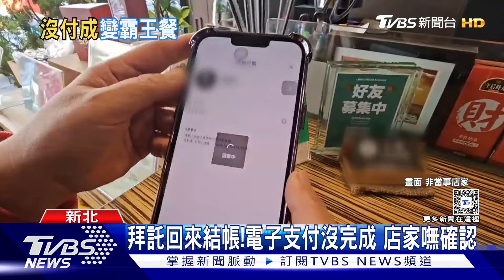拜託回來結帳! 電子支付沒完成 店家嘸確認｜TVBS新聞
跟上時代流行，越來越多人使用電子支付，但真的要特別注意，有沒有付款成功，這回在過年期間，不少餐廳人潮多，14號下午，有一家三口到宜蘭牛排店，點了1千多元的餐點，第一時間店家沒有馬上確認，忙完要結算營業額時，才發現竟然沒有結帳完成，急的趕緊發文尋人。